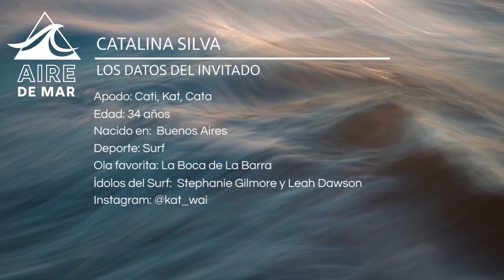AIRE DE MAR -Programa #25, Bloque N°1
Compartimos el Identikit de nuestra invitada, Catalina Silva:

Apodo: Cati, Kat, Cata
Edad: 34
Nacida en: Buenos Aires
Deporte: Surf
Ola favorita: La Boca de La Barra
Un ídolo del mar: Stephanie Gilmore y Leah Dawson

Además, en la sección de Filmmakers Uruguayos, presentamos "Un martes cualquiera", por Esteban Rainieri.